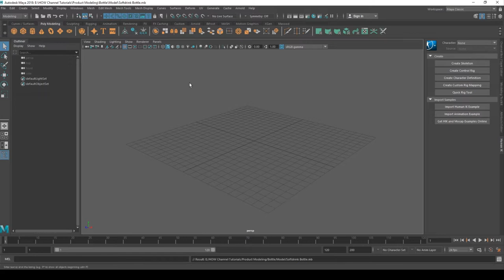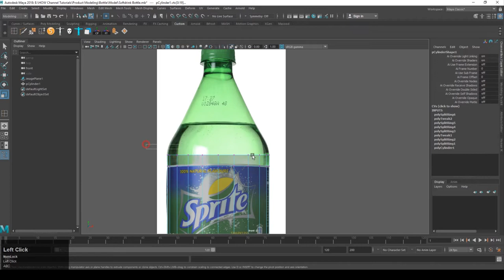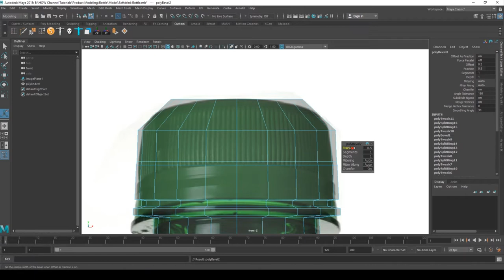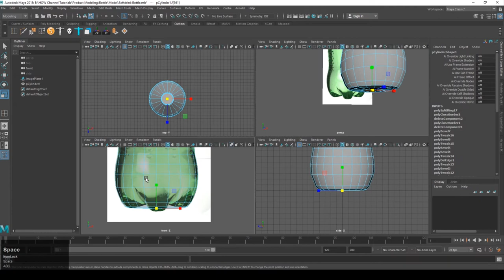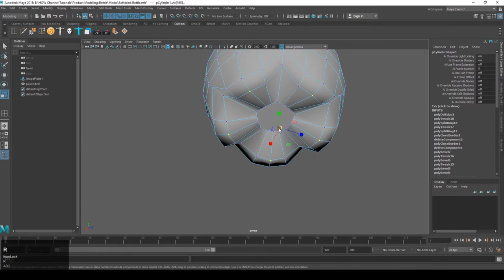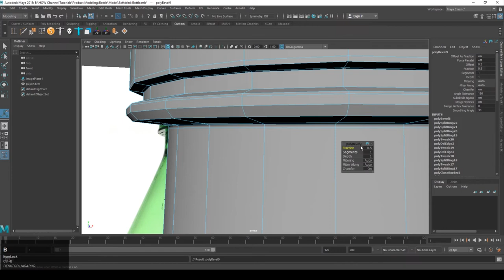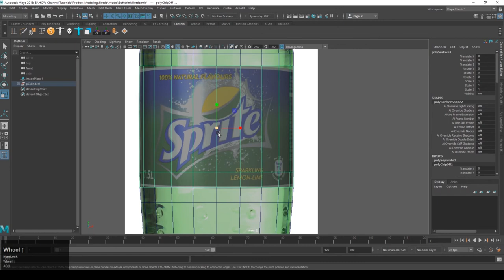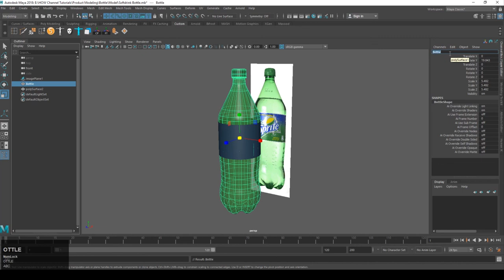Soft Drink Bottle Modeling In Maya Part 1 | HOW 3D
In this video we learn about how we can create and Texture Softdrink bottle in 3D Maya.